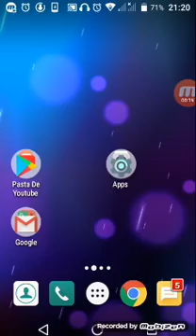Evolução dos zumbis